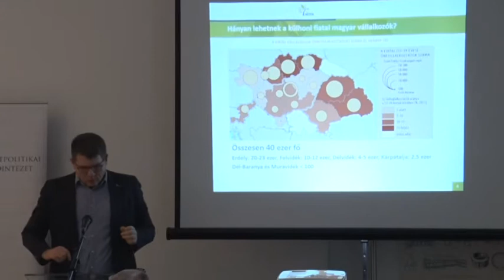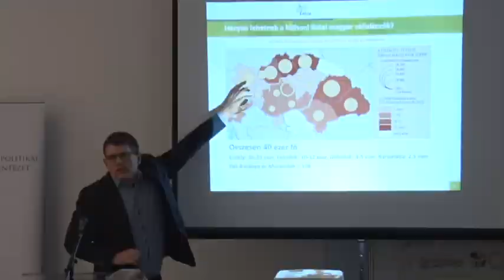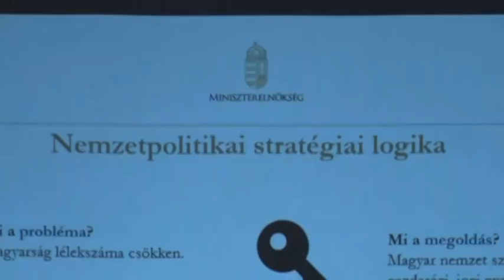2016-11-25 Fókuszban a külhoni fiatal magyar vállalkozók